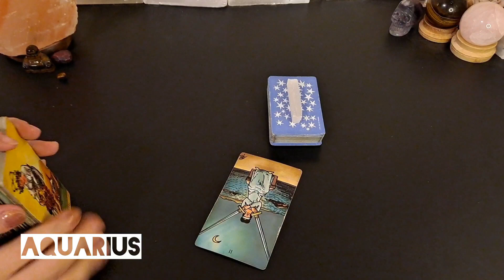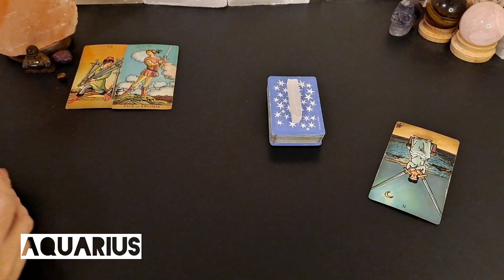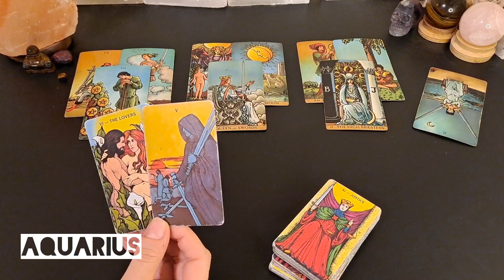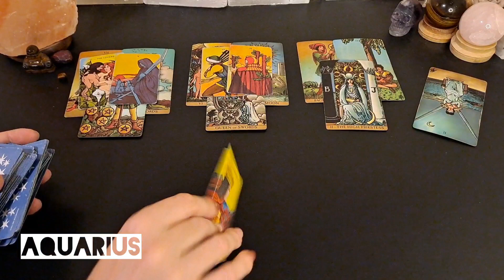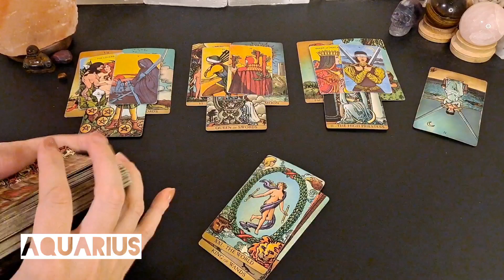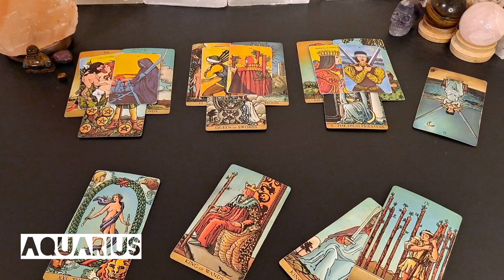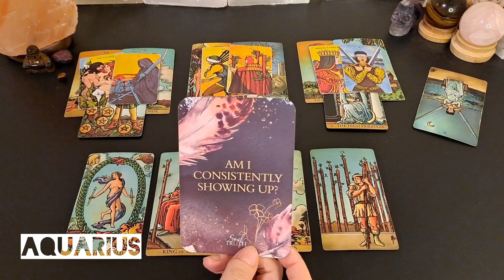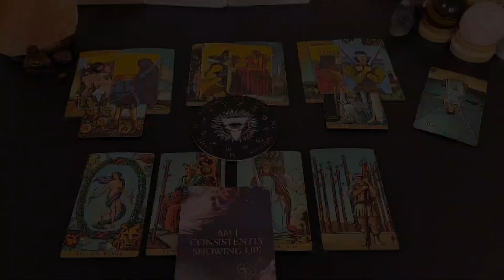♒️ Aquarius | You see right through the bs